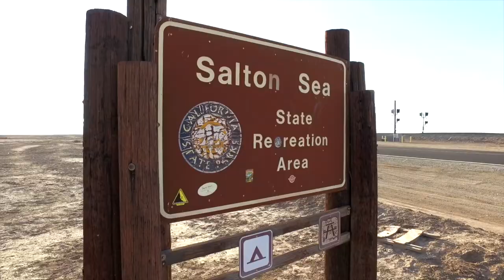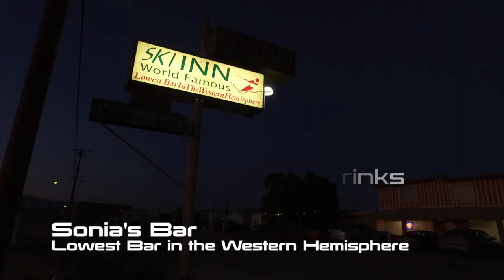Salton Sea Feild Trip + Geology and Music Nov 2-4 2018 V11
Come Join the CSUSB Studio Art Field Trip to the Salton Sea and Beautiful Bombay Beach.   Beds are $25 Per night per Person.    Bring Your own Food, Water and Art Supplies.   More Information available in the Art office.   ALL CREATIVES WELCOME!   Join Us Nov 3 to 5 for an educational expereince you wont forget.